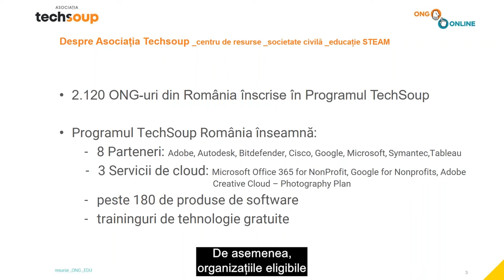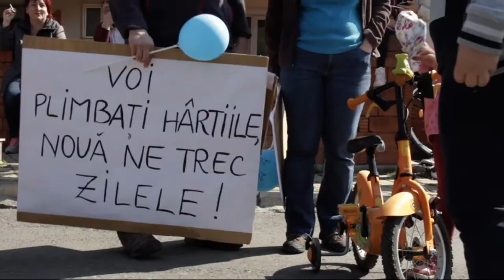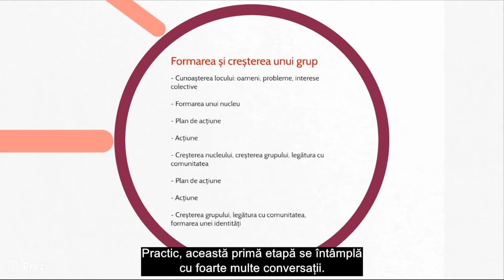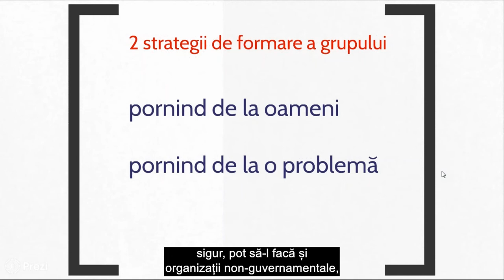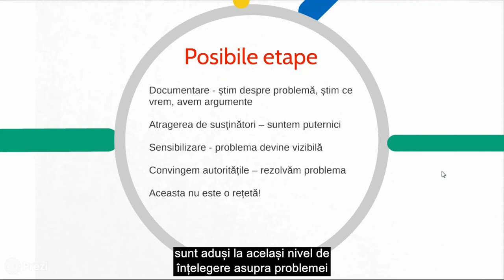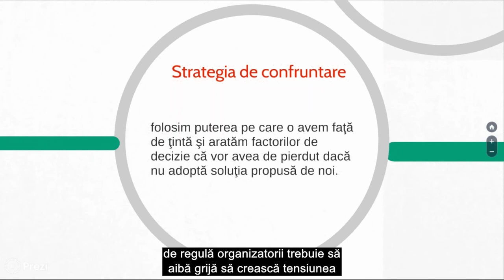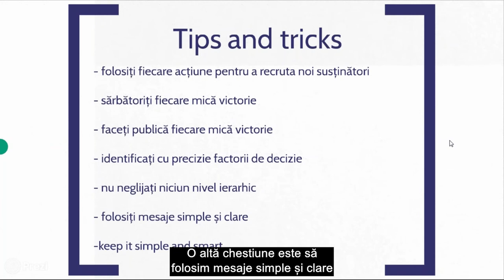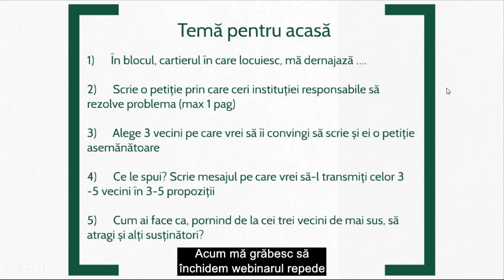5 strategii de organizare comunitara pentru o comunitate implicata [cu subtitrare RO ]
Ce poți să faci când dorești să rezolvi o problemă în comunitate și să o aduci în atenția instituțiilor responsabile? Cum poți să mobilizezi eficient comunitatea din care faci parte? Ce strategii și tactici abordezi în diferite cazuri? Ce resurse poate folosi ONG-ul sau grupul tău de inițiativă pentru a desfășura o companie de advocacy care să își atingă obiectivul?

Află de la Oana Preda, Director la Centrul de Resurse pentru participare publică - CeRe, despre:

- Modul de abordare autorităților publice
- Tipurile de tactici folosite - petiție, audiență, scrisori deschise, evenimente media, dezbateri publice, protest, sesiune de responsabilizare, campanii de scrisori/telefoane
- Pașii necesari în implicarea comunității
- Unde găsești inspirație și informații utile

Aceasta este înregistrarea webinarului susținut de Oana Preda, pe 6 aprilie 2017, în cadrul Școlii Digitale pentru ONG-uri: ONG Online. Evenimentul online a fost organizat cu sprijinul TechSoup Europe o rețea de 28 de organizații partenere din 48 de țări europene ce sprijină dezvoltarea societăţii civile prin tehnologie.